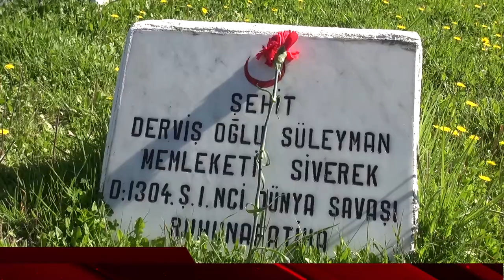Şehitleri Anma Günü ve Çanakkale Deniz Zaferi'nin 104 yıl dönümü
Şanlıurfa'nın Siverek ilçesinde, 18 Mart Şehitleri Anma Günü ve Çanakkale Deniz Zaferi'nin 104. Yıl Dönümü dolayısıyla tören düzenlendi.